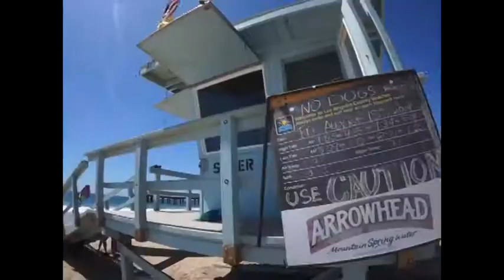2014 AVP MANHATTAN BEACH OPEN | ACTION HIGHLIGHTS FRIDAY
LOCATION: MANHATTAN BEACH, CA
AVP PRO BEACH VOLLEYBALL TOUR 2014
FT., A SPECIAL SHOUT OUT BY PRO BEACH VOLLEYBALL PLAYERS:
CHRISTAL ENGLE & JESS GYSIN